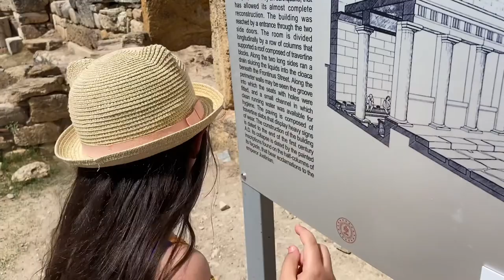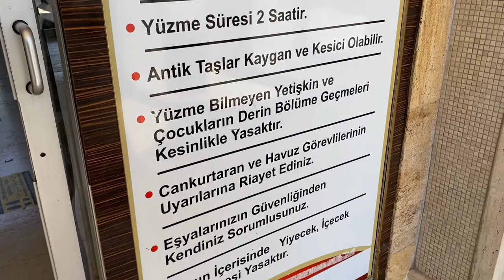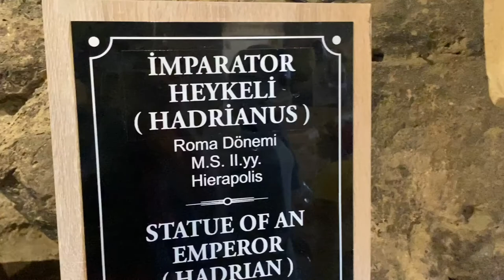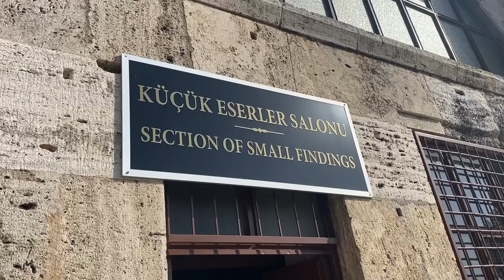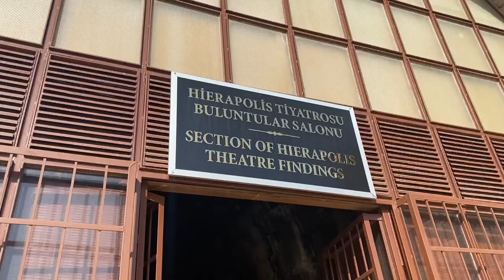Pamukkale Travertenleri'nde Yüzdüm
Pamukkale Gezimiz

Ece Gürler